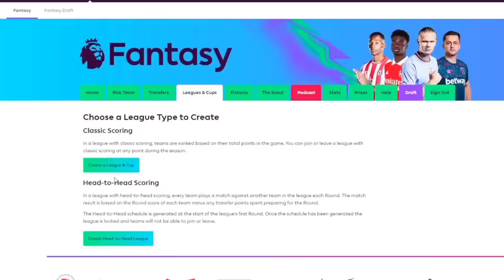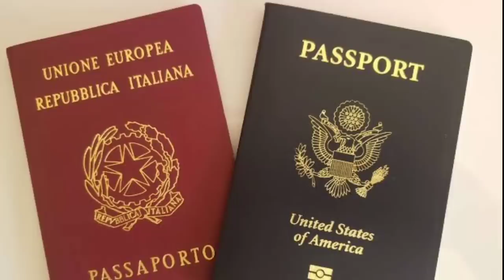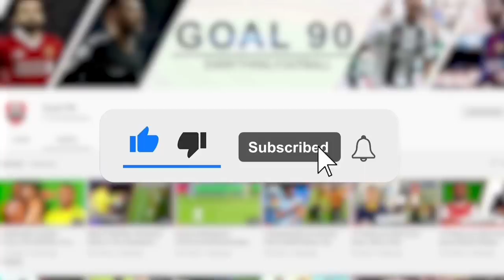10 Footballers With Surprising Origins You Didn't Know About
⭐The winner of the league gets a PlayStation 5⭐

10 footballers with surprising origins you didn't know about

You've heard of players switching allegiances from one national team to another, right? Well this is only possible for those who are elible for it. You see, there are various factors that determine if a player is eligible to represent a country, and one of these is their nationality. But while most footballers are eligible to play for just one national team, there are some of them who actually have the luxury of having multiple options to choose from. That's because they have roots from different countries.

1) Cristiano Ronaldo:
2)Kylian Mbappe:
3) Zlatan Ibrahimovic
4) David Silva:
5) Paulo Dybala:
6) Antoine Griezmann:
7) Marco Asensio:
8) Edinson Cavani:
9) Deco:
10) Trent Alexander-Arnold